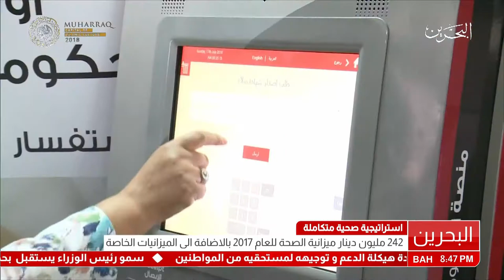البحرين : 242 مليون دينار ميزانية الصحة العام 2017 بالاضافة الى الميزانيات الخاصة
242 مليون دينار ميزانية الصحة العام 2017 بالاضافة الى الميزانيات الخاصة